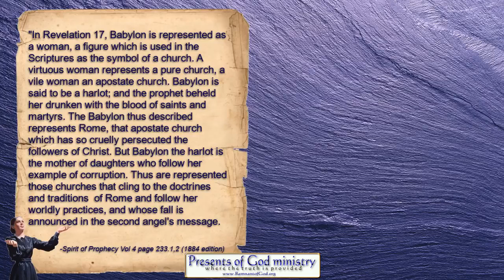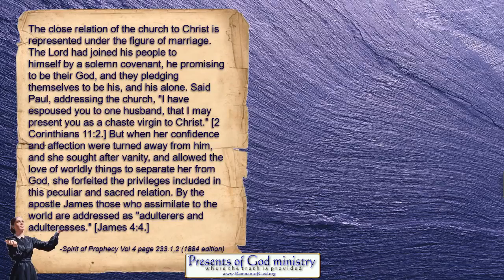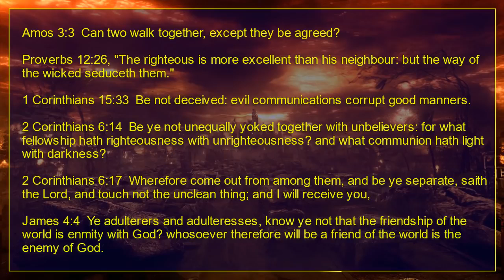The SDA Church Can No Longer Be Considered a Christian Church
All links to the videos and articles mentioned in video are in the poGm blog entry

For more information and videos on our Christian beliefs and Bible prophecy, please along with NicholasPOGM and SDRMedia on Brighteon.

This video is for education purposes only and all sources used are free to use under federal law. Taking this video down will be breaking federal law and discrimination against peoples freedom to promote education with the provided resources that are made to the public. Everything belongs to God and no individual can claim rights to anything. Thank you.

If youtube removes any videos for what they claim is a violation of copyright law, it is a false claim. We profit from none of the videos, but to simply share as it is allowed to do so in the laws of the land.